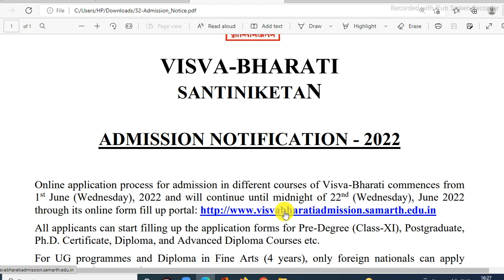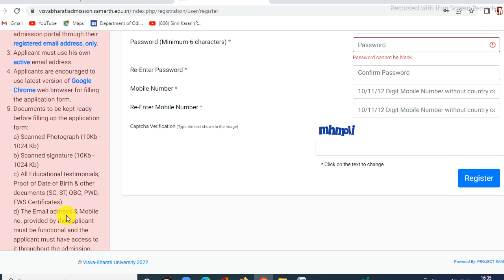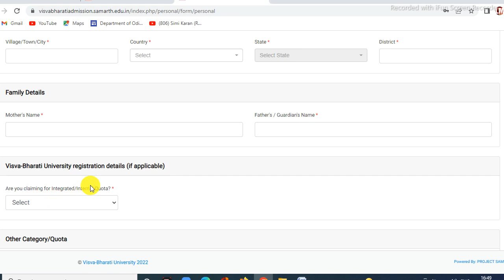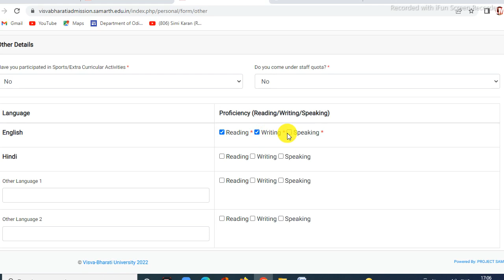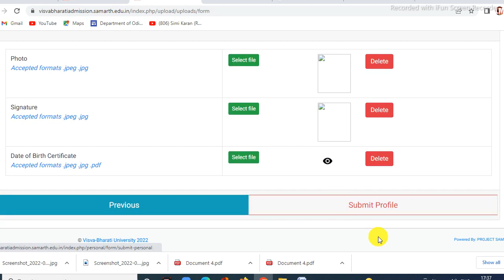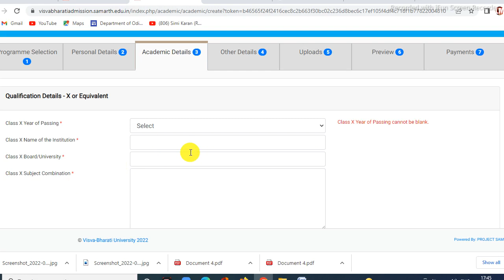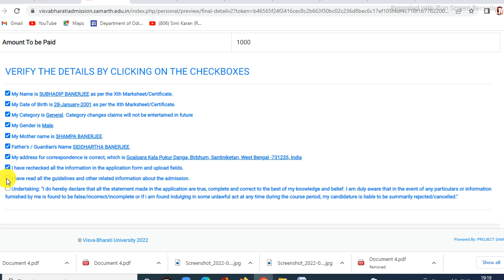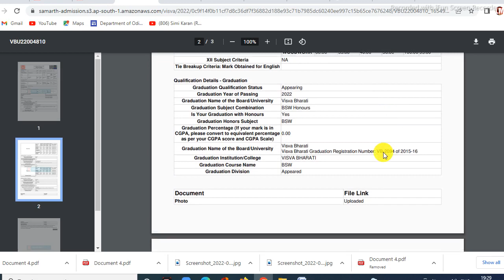Full Video Form Fill up 2022 | Visva Bharati Admission 2022 || XI BEd BPEd MEd MPEd PG PhD UG etc